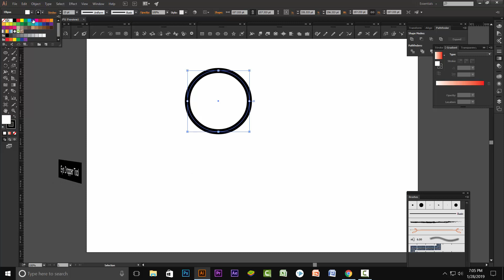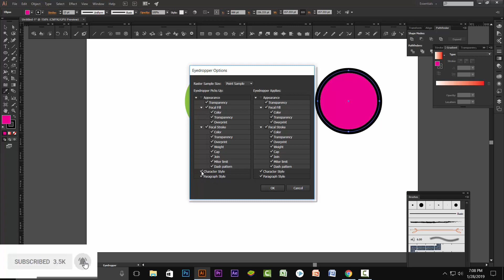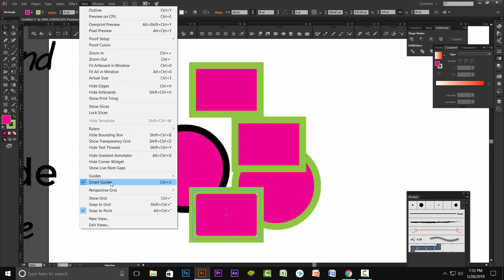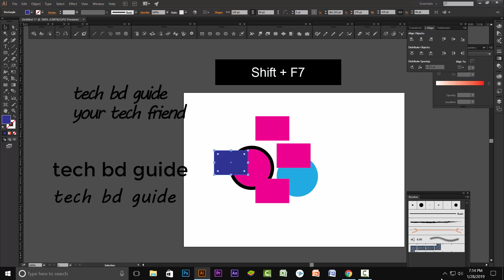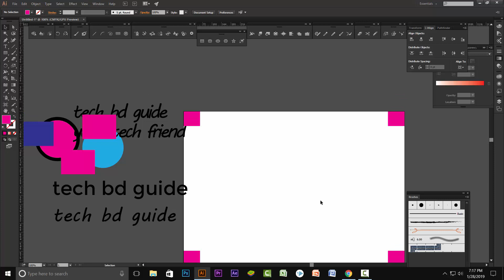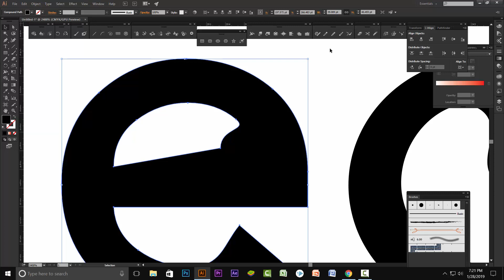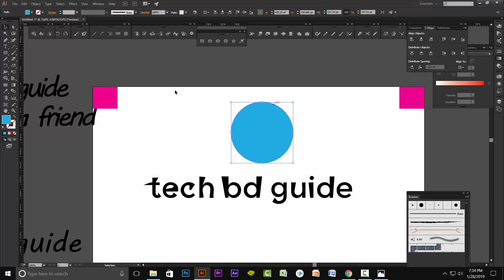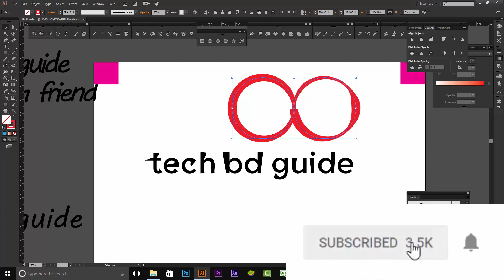Top 5 Adobe Illustrator Hidden Tricks and Tips | Bangla Tutorial (2019)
In this tutorial, I will show you 5 important tips and tricks of Adobe Illustrator cc 2015
They are
1. Hidden Tricks of Eyedropper Tool
2. Smart Guide For Perfect Alignment
3. Remove Path for Editing
4. Pen Tool Tricks using Spacebar
5. Width Tool hidden tips.